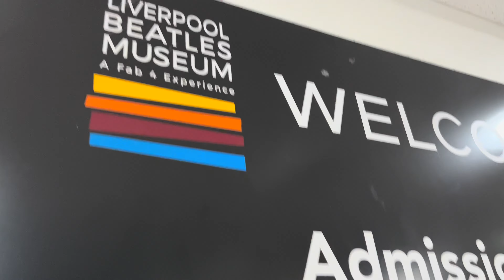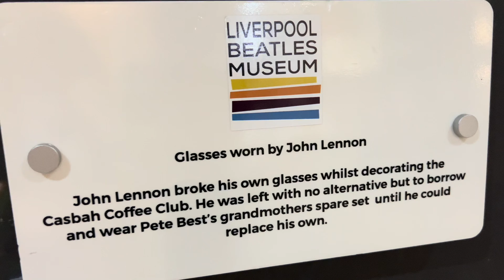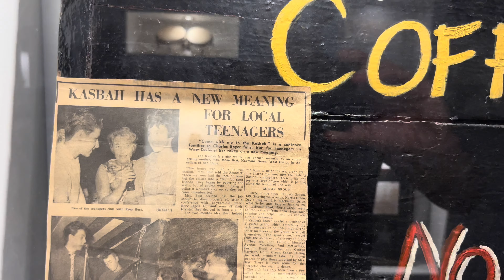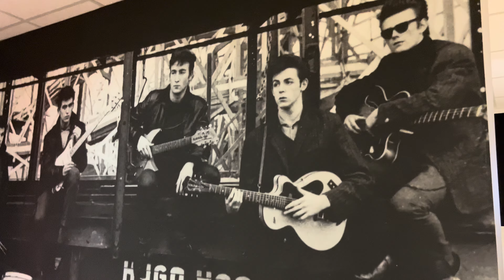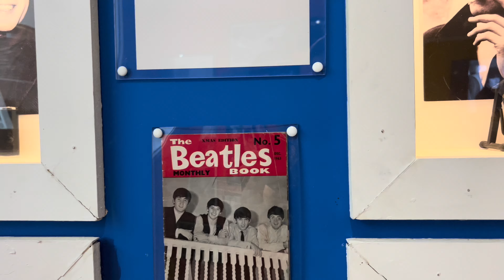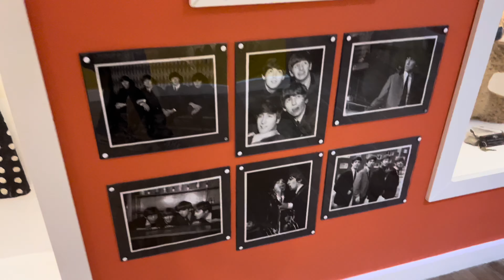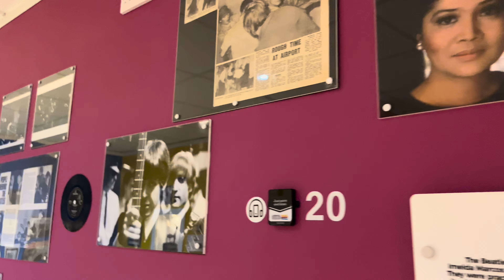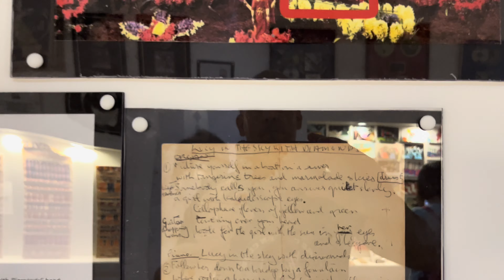Liverpool Beatles Museum - Liverpool - Beatles Tour